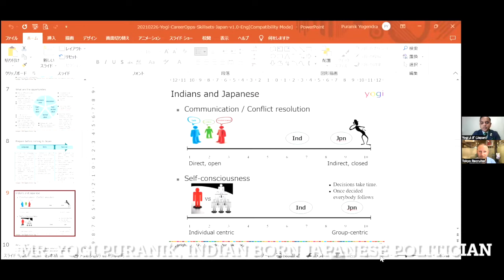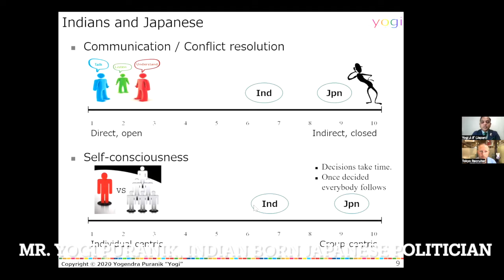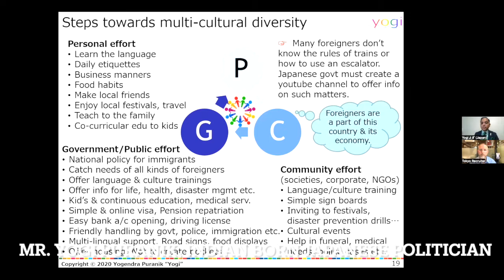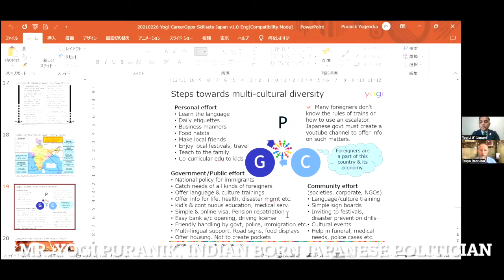Interview with Mr. Yogi Puranik, an Indian-born Japanese politician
Indian, Japanese, Politician, Foreigners in Japan, foreign issues in Japan, Japanese politics, education system in Japan, contributing to society

In this interview I speak with Mr. Yogi Puranik who is one of the most fascinating individuals I have met in Japan.  Yogi was born in India and started studying Japanese as a young man.  He became very good at speaking Japanese and eventually came to Japan to study and started his career here in Tokyo.  Since then he has become a prominent politician in Japan and a true altruistic advocate for improving Japanese society in discovery ways that foreigners contribute to high quality of life here in Japan.

My Wikipedia link in mail below.

よぎ（プラニク・ヨゲンドラ）
日本初外国出身公立学校長 | 日本初のアジア出身　議員
全日本インド人協会　会長 | 日本外国人材協会　　顧問
銀行・IT・新興企業　顧問 | 江戸川印度文化ｾﾝﾀｰ　所長
省庁・企業・役所　　講師 | 印度家庭料理店レカ　経営
Thanks and best regards, Yogi (Yogendra Puranik)
First foreign-origin public school Principal in Japan
First Indian-origin Gazetted officer in Japan
First Asian-origin Assemblyman in Japan
President, All-Japan Association of Indians (AJAI)
Advisor, Japan Foreign Human Resource Asso. (JFHRA)
Advisor, Japanese banks,  IT companies & Startups
Lecturer in Ministries, Universities, Corporates & Communities
Head, Edogawa India Culture Center (EICC)
Management of Indian home food restaurant Reka